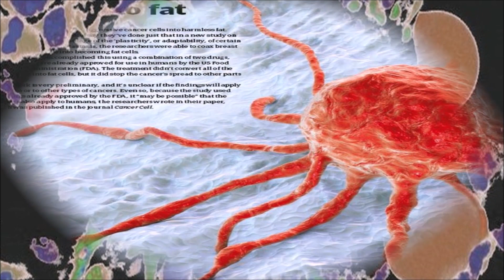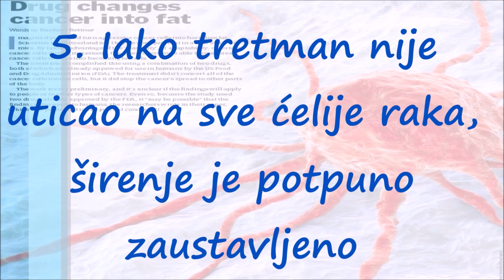Ćelije Raka Dojke Doktori Pretvaraju u Salo!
Stručnjaci sa Univerziteta u Bazelu uspeli su da nateraju ćelije raka dojke da se pretvore u salo i time postanu potpuno bezopasne.

Da bi postigli tako nešto naučni tim pratio je čudan put metastaziranja ćelija raka. Njihov uspeh je samo prvi korak, ali je napredak veoma obećavajuć.

Kada posečete prst ili kada fetus počne da formira organe, ćelije epitela počinju da se menjaju u jednu vrstu matičnih ćelija po imenu mezenhimske matične ćelije, koje se potom ponovo pretvaraju i formiraju ono tkivo koje je potrebno telu.

Foto: Pixabay

Ovaj proces je poznat kao epitelno-mezenhimska tranzicija (EMT), a već neko vreme je poznato da ćelije raka ovim ili suprotnim procesom, mezenhimsko-epitelnom tranzicijom (MET), mogu da se šire kroz telo i metastaziraju.

Zbog toga su istraživači u miševe usadili agresivni oblik čovečjeg raka dojke, da bi onda miševe tretirali sa dva leka "rosiglitazone" i "trametinib".

Zahvaljujući lekovima, ćelije raka su, umesto da se prošire tokom procesa metastaziranja, se pretvorile u masne ćelije, putem procesa koji se naziva adipogeneza.

„Rezultati pokazuju da je terapija indukovala adipogenezu u ćelijama raka“, navodi se u studiji.

Uprkos tome što se nisu sve ćelija raka pretvorile u salo, ostale su takve.

„Maligne ćelije koje su prošle proces EMT potpuno su prestale da se šire. Ono što smo videli u dugoročnim eksperimentima jeste da ne postoji povratni proces nakon što se ćelije raka pretvore u masne ćelije“, istakao je Gerhard Kristofori, biohemičar na Univerzitetu u Bazelu.